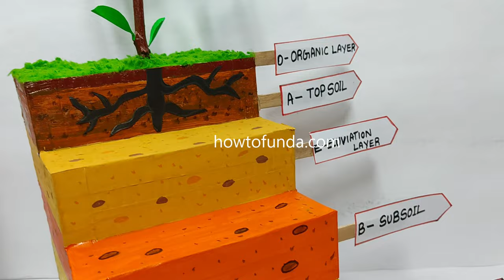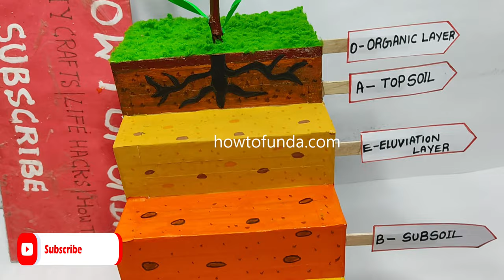layers of soil model making 3d - soil profile - science project exhibition - diy | howtofunda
Materials Used :
Color Papers